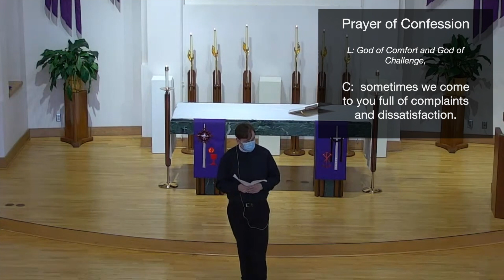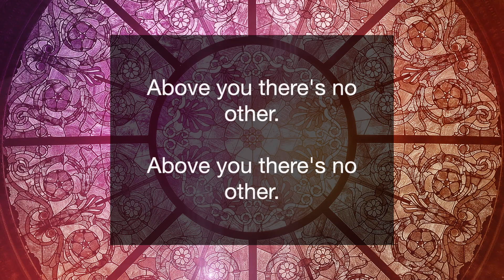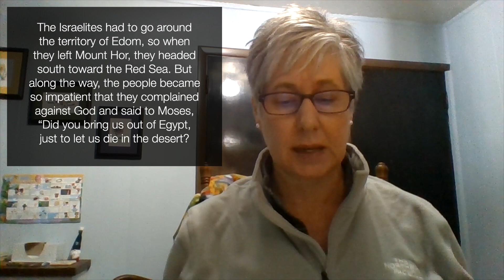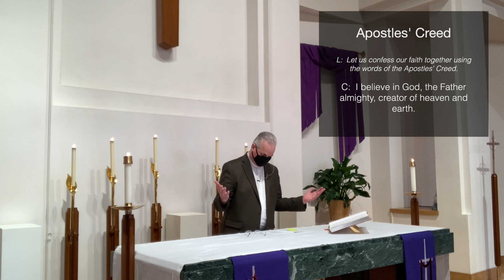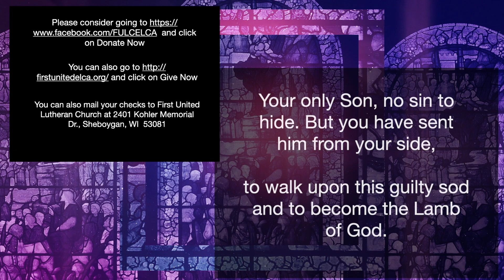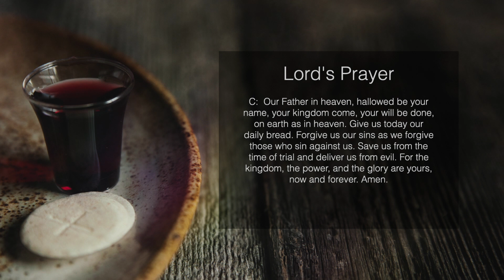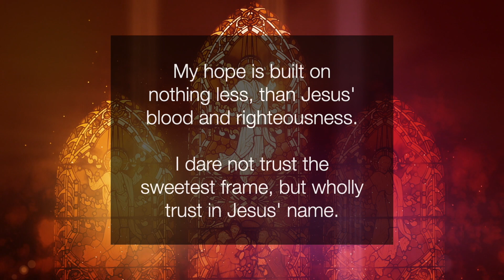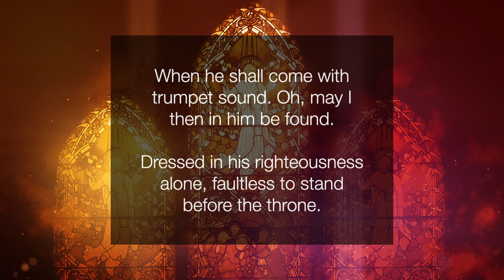"Light Which Reveals" Thursday Contemporary Worship March 11th, 2021